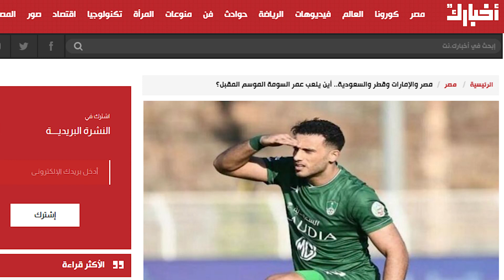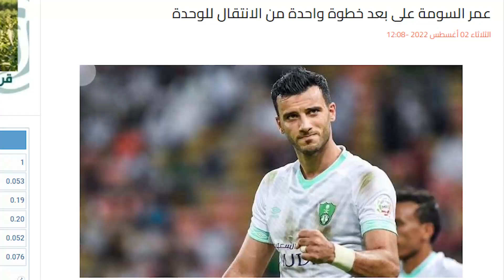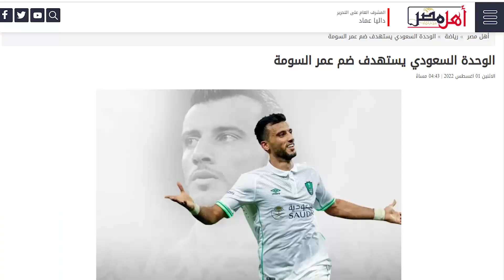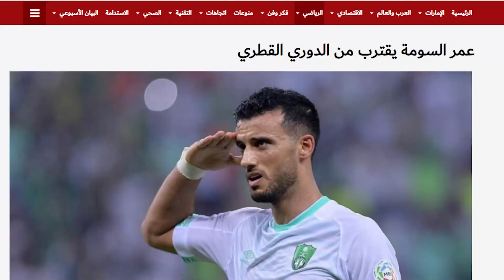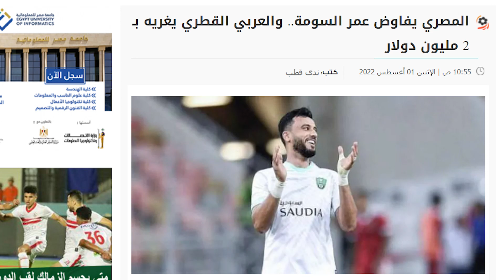العروض تنهال 🤩 على السوري عمر السومة بعد أن اعتبرته جماهير سوريا والسعودية لاعب منتهي وعجز في السن